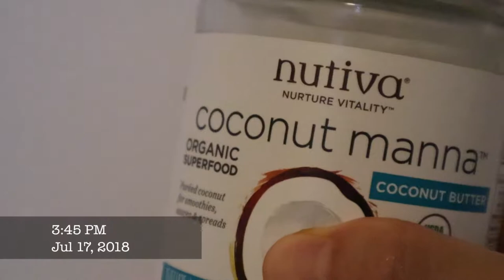[Dietlog] 2018.07.17 ketogenic food diary/ 키토제닉 식단일기 (저탄고지, 고지저탄,lchf)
Today's menu?!

1.

Mct oil 1Tbsp
Ghee 18g

2.

grass-fed lamb leg & beef
leek, fennel, paprika
hamp seed

3.

1 avocado
laver
coconut manna

4.

celery, onion, mushroom, leek
keto kimchi : the recipe will be posted soon!

5.
coconut manna

6.
coconut manna

오늘의 메뉴?!

1.

녹차추출물
코코넛오일 1큰술
기버터 18g

2.

풀먹인양과 소
펜넬, 릭, 파프리카
코코넛오일 2큰술
올리브오일 1큰술

3.

아보카도 1
김
코코넛만나

4.

바스마티쌀밥 30g
릭, 샐러리, 양파, 버섯
키토 김치 : 레시피가 곧 공개 됩니다!

5.

코코넛만나

6.

코코넛만나